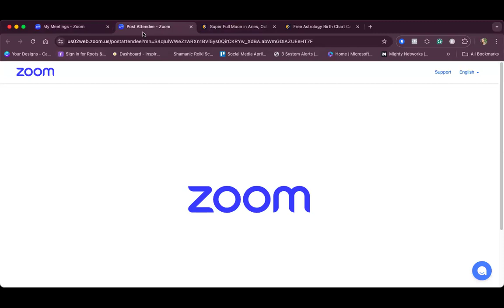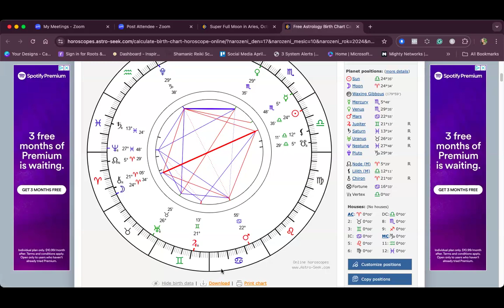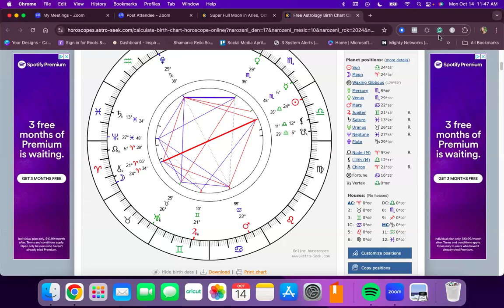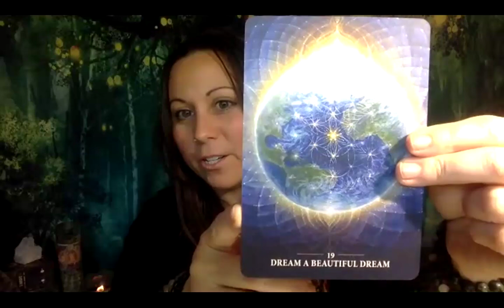Align to the Aries Full Moon October 2024, Lilith as a Warrior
Tune into the cosmic current of the astrological influence and find your balance through guided meditation and energy activations in the Soul Alignment Session (SAS) for this Full Moon in Aries.

Hi, it's Jena Skai, you're teacher, mentor and guide from the Shamanic Reiki School. I hope you enjoyed today's insights. As always, you are welcome to join our FREE Shamanic Reiki Circle for more in-depth classes, masterclasses and guidance by visiting